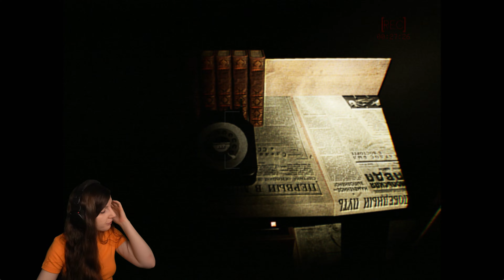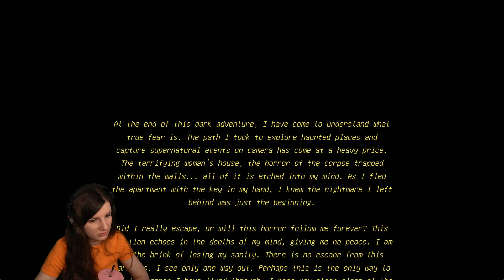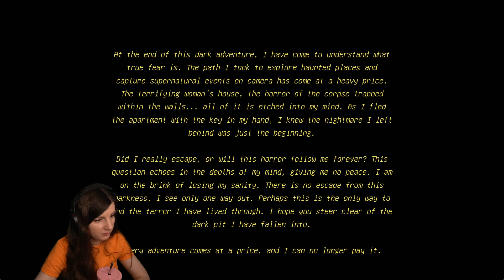[REC] Paroxysm - Facing the Haunting Reality! FULL GAME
I am a content creator who produces horror content, bravely venturing into creepy places to captivate my audience. With my camera ready to record supernatural events, I strive to grow my viewership. But I forget that these fear-filled adventures might come back to haunt me at a high cost. While exploring mysterious and eerie locations, I sense an invisible entity following me. As my audience's excitement grows, so does a dark worry within me. Nevertheless, I continue this work carelessly. Until one night, something goes wrong during my most terrifying experience, and I come to understand what true fear is.